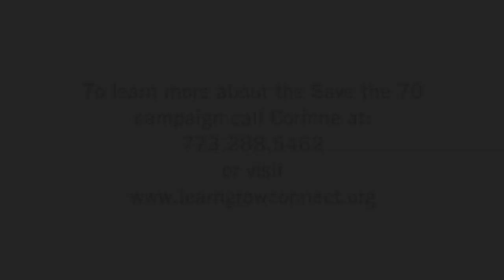Angelic Organics Learning Center's Save the 70 Acres Campaign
The Learning Center has the opportunity to save 70 acres of beautiful wild space and farmland in perpetuity for organic farming, education and training. The idyllic Kinnikinnick Fields, named for the beautiful and clear Kinnikinnick Creek which runs through it, is adjacent to Angelic Organics farm. Highly prized by area developers, we would place the land into a permanent land trust, preserve and restore its beautiful Oak Savanna, and eventually build an overnight Learning Center to expand our educational programming that helps urban and rural people build local food systems.

In this video, Learning Center Executive Director Tom Spaulding describes the Learning Center's effort to save the 70 acres. Note that Tom refers to John Peterson, co-founder of the Learning Center and owner of Angelic Organics farm. John's family once owned the land known as Kinnikinnick Fields.